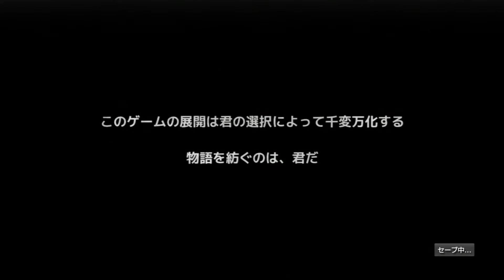#36 The Walking Dead はんにゃがグダグダ実況プレイ ‐決断‐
ウォーカーに噛まれたことで感染の危険性が出たリー。
傷を隠し、1人でクレメンタインの捜索に向かう。
ヴァ―ノンがクレメンタインを誘拐したと思い込んだリーは
地下のヴァ―ノンたちがいた避難所を捜索するが...。